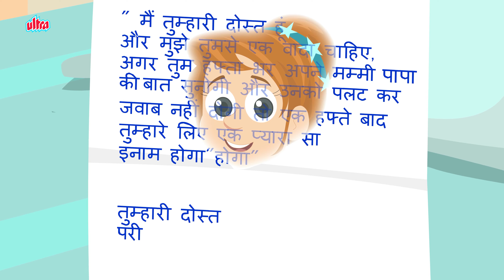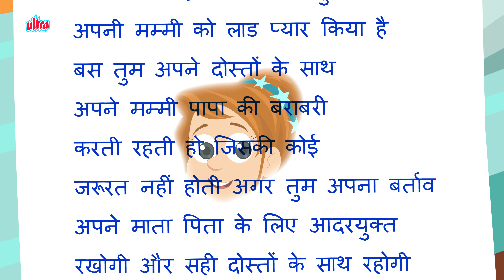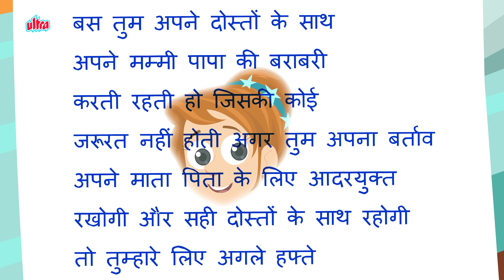परी की चिट्ठियां – Pari Ki Chithiya – Animation Moral Stories For Kids In Hindi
Moral Stories For Kids In Hindi – Pari Ki Chithiya
Short Story For Children In Hindi